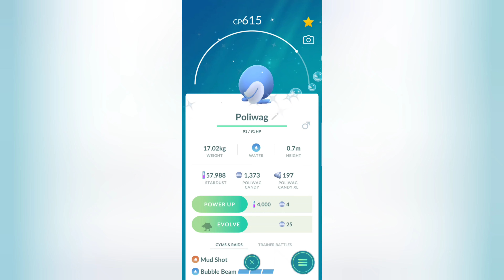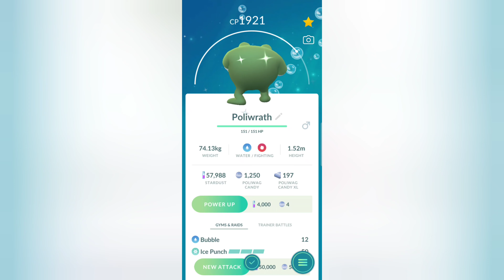Pokemon Go: Evolving Shiny Poliwag into Shiny Poliwhirl into Shiny Poliwrath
Pokemon Go : Poliwag Evolution Cost 50 Candy, Poliwhirl Evolution Cost 100 Candy into Poliwrath.
Poliwag Pokedex entry: Its newly grown legs prevent it from running. It appears to prefer swimming than trying to stand.
Poliwhirl Pokedex entry: Capable of living in or out of water. When out of water, it sweats to keep its body slimy.
Poliwrath Pokedex entry: An adept swimmer at both the front crawl and breast stroke. Easily overtakes the best human swimmers.